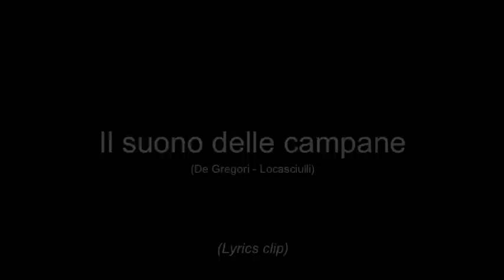MIMMO LOCASCIULLI: "Il suono delle campane" feat FRANCESCO DE GREGORI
Lyrics clip della canzone già incisa nel 1995 da Mimmo Locasciulli e Francesco De Gregori  e contenuta nell'album "Uomini" di Mimmo Locasciulli. Questa è la versione rivisitata  in occasione della pubblicazione dell'album "Piccoli cambiamenti"
Disponibile su iTunes, Spotify e altri digital stores.